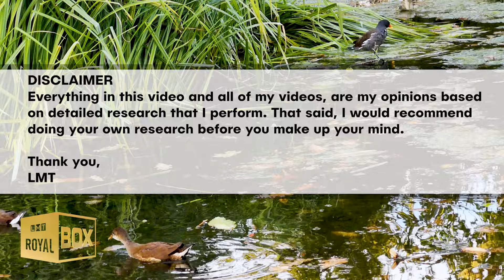What do Americans think about Prince Harry now ?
What do Americans think about Prince Harry, The Duke of Sussex marking the 10th anniversary of the Invictus Games?

⤵ VIDEO CONTENT ⤵
Prince Harry - A ‘royal’ walkabout | 0:00
Archie & Lilibet: Future Royals Under King William | 3:42